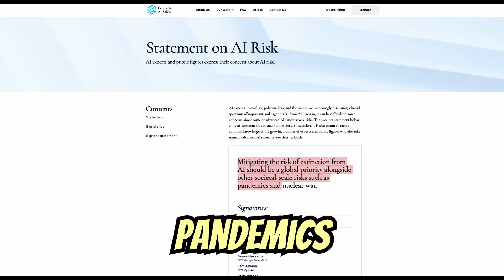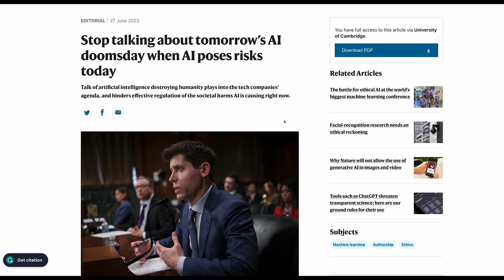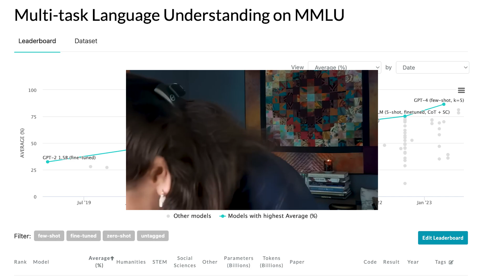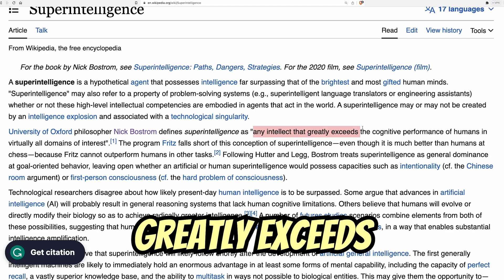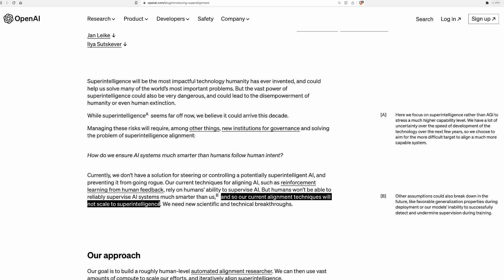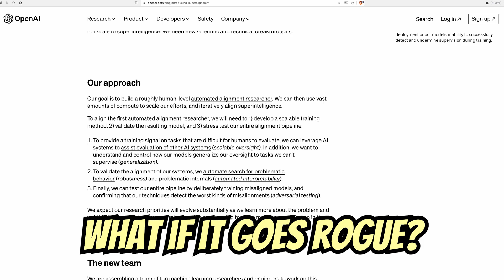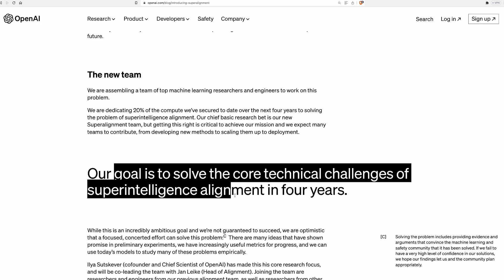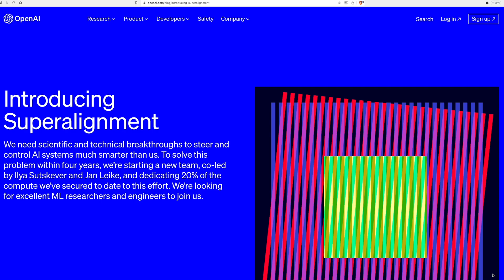What is Superalignment?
OpenAI recently outlined their "Superalignment" strategy to align superintelligence.

The big question is: "How do we ensure AI systems much smarter than humans follow human intent?"

Timestamps:
00:00 - Introducing Superalignment
00:54 - Nature editorial on AI risks
05:36 - OpenAI's plan
07:53 - Solving the core technical challenges of superintelligence alignment in four years

Topics: openai ai alignment superintelligence superalignment